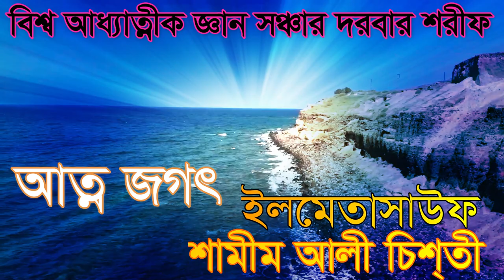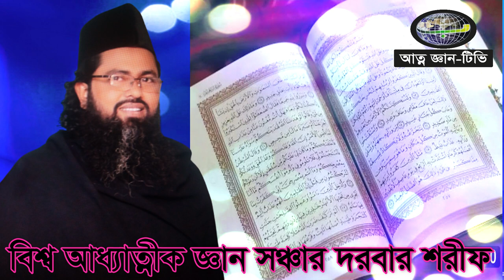জাহান্নআমী কেনো শিক্ষিত মানুষ ... jahannami keno sikkito jara.. shamim ali chisti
bhisso addathik gyaan sanchar   বুঝাই তে চাইলাম মানুষ দুনিয়ায় ভালো থাকার জন্য শিক্ষা অর্জন করে থাকে লোভের কারণে জাহান্নামী হতে হয়  ?